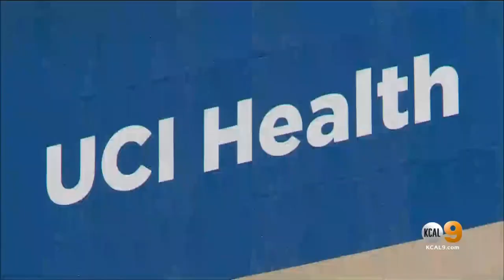Viral Infection Specialist Discusses Possible Coronavirus Treatment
Viral infection specialist Jerika Lam talks about early trials of coronavirus treatment using an anti-viral drug called Remdesivir